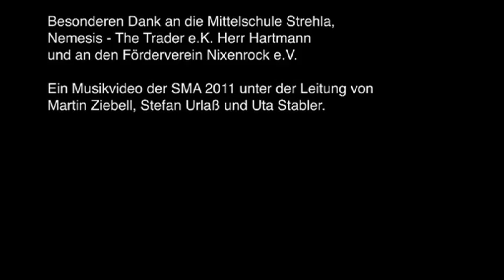SMA11: Musikvideo Zett - The Shm()egma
The Shmegma sind die Gewinner des "BEAT 2010 Bandcontests". Das Trio aus Kamenz überzeugte beim Finale des Wettbewerbs im Kesselhaus Singwitz mit geradlinigem Rock und einer energiegeladenen Bühnenperformance. Im Juli 2011 kamen sie in Strehla mit den Teilnehmern der Sächsischen Medienakademie zusammen und das Video "Zett" war nach 2 Wochen fertig. Die Bühne für die Live-Aufnahmen bot der Auftritte von Shmegma beim Nixenrock Open Air Festival in Strehla.